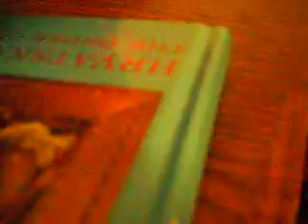Sts. Peter and Paul Croatian Church 100th Anniversary Mass- In You We Are One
the Sts. Peter and Paul Croatian Church choir sings In You We Are One